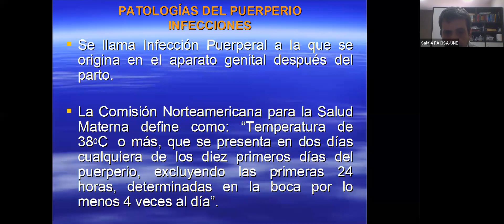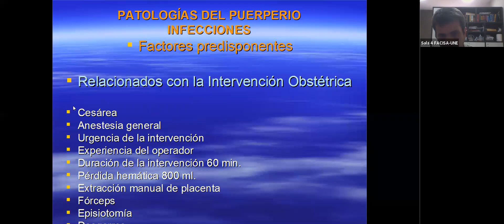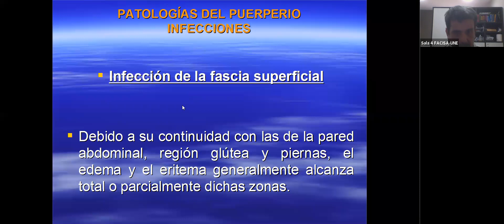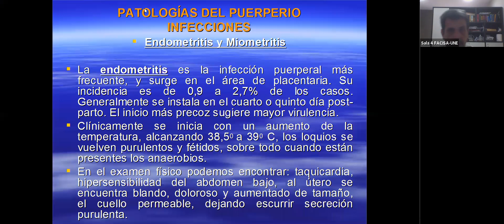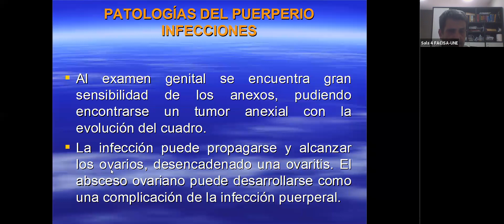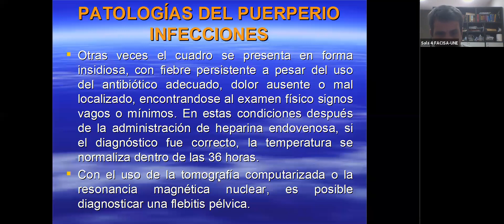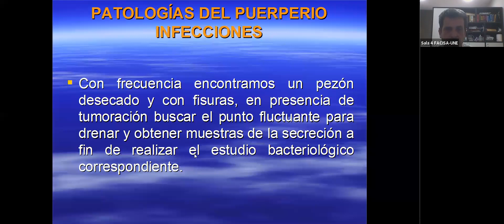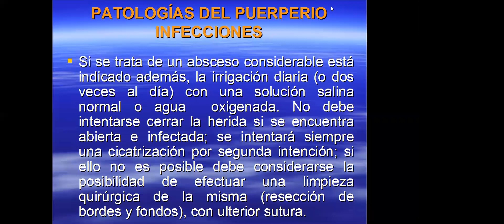Patologías del Puerperio Dr Gavilán